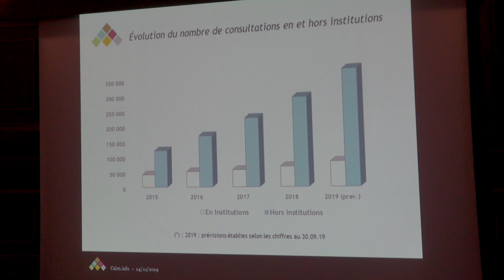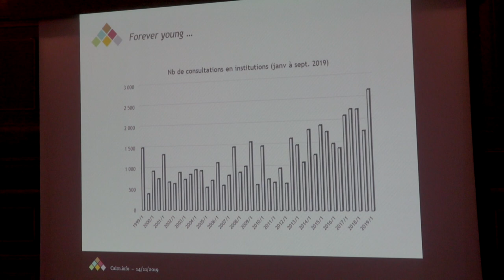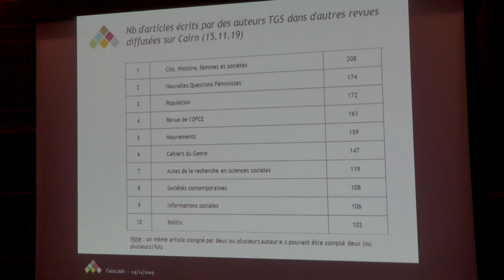Travail, genre et sociétés - 20 ans - 1. Une revue qui s’engage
Colloque international
On n’a pas tous les jours vingt ans
Travail, genre et sociétés (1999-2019)
Jeudi 14 novembre 2019, La Sorbonne

00:00 : Session 1. Une revue qui s’engage, avec :
01:40 : Margaret Maruani, Directrice de recherche CNRS, fondatrice de la revue Travail, genre et sociétés (séquence
13:30 : Hyacinthe Ravet, Professeure, Sorbonne Université, actuelle co-directrice de la revue Travail, genre et sociétés
17:33 : Clotilde Lemarchant, Professeure, Université de Lille, actuelle directrice adjointe de la revue Travail, genre et sociétés
31:00 : François Gèze, Editions La Découverte, éditeur de la revue Travail, genre et sociétés
36:49 : Marc Minon, Directeur de Cairn, diffuseur de la revue Travail, genre et sociétés